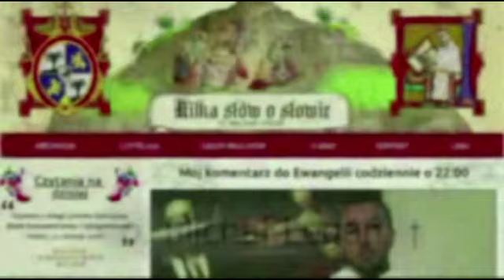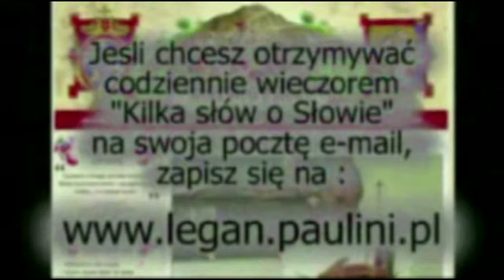Kilka słów o Słowie 29 VI 2013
Mój komentarz do Ewangelii na sobotę, 29czerwca  2013